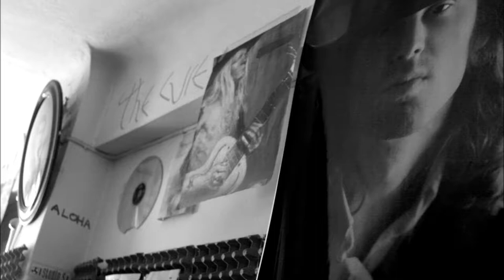Barbie's hysterectomy - Ακόμα λίγο μείνε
Σκάβω για σκέψεις πιο παλιές, πιο νικημένες, πιο ζεστές
για να κρυφτώ, να ονειρευτώ, να με πιστέψω πάλι
μην αργείς
στέγνωσε ο ήχος της βροχής, στέγνωσε μέρες
γίνε φως, γίνε αγάπη μου ουρανός
φως μου γίνε, φως

ακόμα λίγο μείνε
να τελειώσει η νύχτα
να φωτίσει γύρω
κι όλα τα δύσκολα
τρέχουν σαν σύννεφα
έρχονται πίσω

ακόμα λίγο μείνε
δεν έχει τίποτα εδώ

Live ηχογράφηση πρόβας στο studio Alipedou
στις 28/12/2012